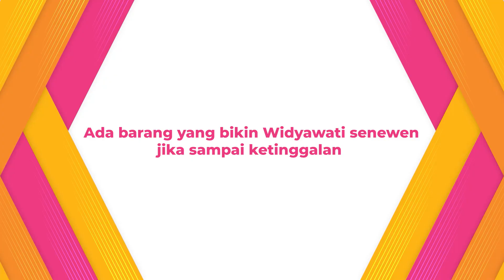Widyawati Bakal Senewen Kalau Sampai Barang Ini Tidak Ada Dalam Tas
KLovers,
Artis senior Widyawati dikenal awet muda dan terlihat bugar meski usianya sudah menginjak 73 tahun. Istri mendiang Sophan Sophiaan ini ternyata memiliki rahasia cantik kesehatannya yang tetap terjaga hingga sekarang. Di usianya yang tidak muda lagi, Widyawati masih cukup eksis menjalani aktivitas di dunia hiburan. Bahkan, di tahun 2023 ini saja Widyawati ikut berperan di sejumlah film terbaru layar lebar. Terlepas dari karirnya di dunia peran, Widyawati kerap mendapat pujian karena parasnya yang tetap cantik. Tidak sedikit netizen dibuat salfok dengan paras Widyawati yang kulitnya masih terlihat kencang. Tapi, tahukah kamu kalau sampai barang ini ketinggalan, ibu Wid bakalan senewen dan rela beli yang baru!